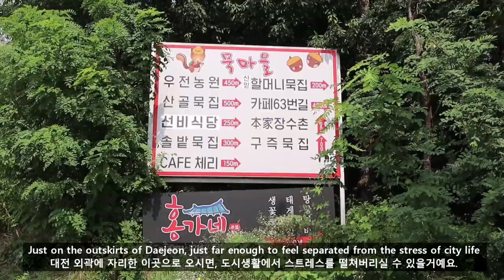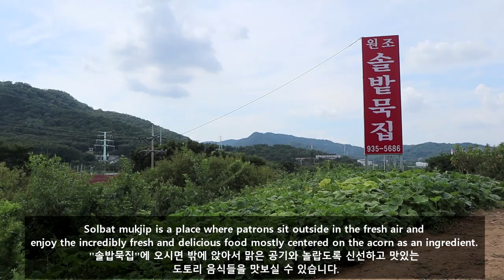도토리묵과 보리밥의 환상적인 궁합! 힐링먹방 in 솔밭묵집 대전맛집. Boribap + Dotorimuk In the Korean Countryside!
In the 1980s a few Daejeon farmers started selling dotorimuk  in the countryside as a side business.
1980년대 대전의 몇몇 농부들이 시골에서 도토리묵을 부업으로 시작했다고해요.
Since then, the popularity of acorn jelly has become famous in the region.
그때 부터, 도토리 묵이 대전에서 유명해졌다고 하네요.
Just on the outskirts of Daejeon, just far enough to feel separated from the stress of city life
대전 외곽에 자리한 이곳으로 오시면, 도시생활에서 스트레스를 떨쳐버리실 수 있을거예요.
You can find a whole village of restaurants selling the dotorimuk along with other fresh mountain dishes.
이곳 마을 전체 식당이 도토리 묵과 신선한 산나물 요리들을 팔고 있습니다.
Since the weather has finally started to cool down, my friend Mike and I decided to take a Saturday drive
최근 날씨가 선선해져서, 친구 Mike와 함께 토요일 드라이브를 떠났습니다
And eat in the village with the sound of the cicadas
이곳에서 매미 소리 소리를 들으면서 밥을 먹으려고 합니다.
Solbat mukjip is a place where patrons sit outside in the fresh air and enjoy the incredibly fresh and delicious food mostly centered on the acorn as an ingredient.
“솔밥묵집”에 오시면 밖에 앉아서 맑은 공기와 놀랍도록 신선하고 맛있는 도토리 음식들을 맛보실 수 있습니다.
Eating food like this in such a beautiful area feels healing and relaxing.
이 아름다운 장소에서 밥을 먹으면 힐링도 받고 휴식을 취하실 수 있습니다.